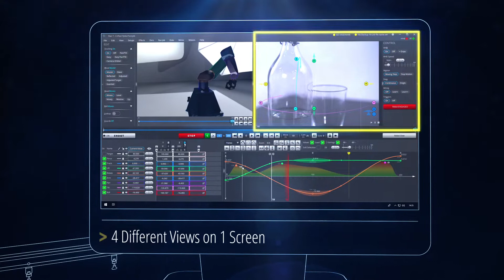New Flair 7 Animation Explainer